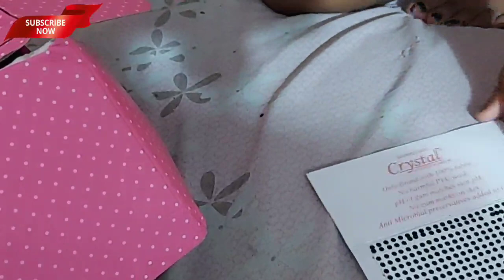5 साल की पर उसके लिए बहुत करना पड़ता है माँ की ममता है है या कुछ और 😔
My daughter channel link given below.

Hey guys my name is ringlejain I have one daughter her name is diya jain. I am belong middle class family.

My fb page name is soch badlo desh badlega..

my Tiktok link given below.

my reguler vlogging tripod link given bellow

All the product I love to use. The information provided on the channel is for general purposes only and should not be considered as professional advice. We are not licensed professional or medical practitioner so always sure you consult a professional in case of need. We always try to keep our channel and content updated but we cannot guarantee it  the information provided in these video should not be considered as a substitute for prescription suggested by local beauty, diet, healthcare professional viewers and subjected effect, illness , any health or skin care problems caused due to the use of our content, information or anything related to this.